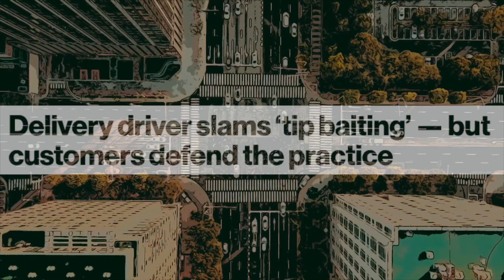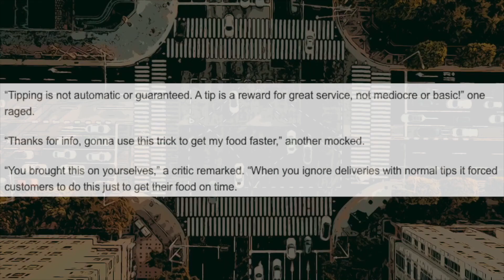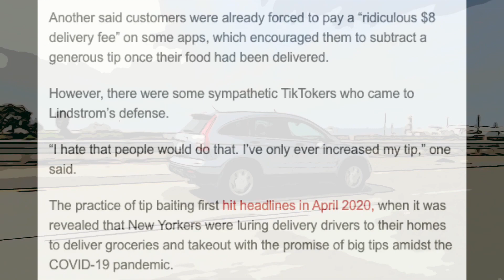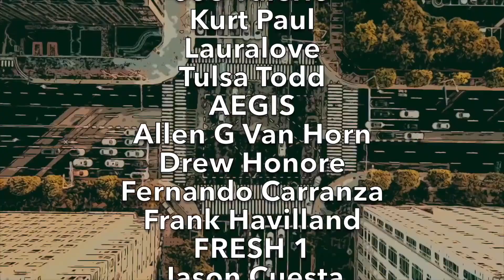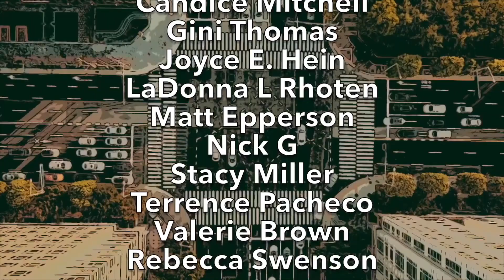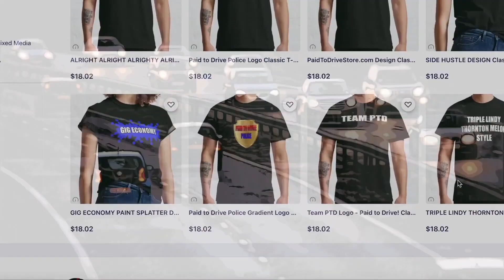SADLY THIS IS WHY SO MANY DRIVERS ARE UP AND LEAVING THE GIG ECONOMY OVERALL! *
Today's Video Topic: "SADLY THIS IS WHY SO MANY DRIVERS ARE UP AND LEAVING THE GIG ECONOMY OVERALL! *". HA! I caught you reading this! Leave a quick comment so I know you saw it saying "COMMENT DETECTED!" 👇  (CLICK ‘SHOW MORE’ BELOW) 👇

Ronn Grubb!

I'm Sorry Drivers... After You Hear This, You'll Probably QUIT Driving... (THIS IS WHY...)